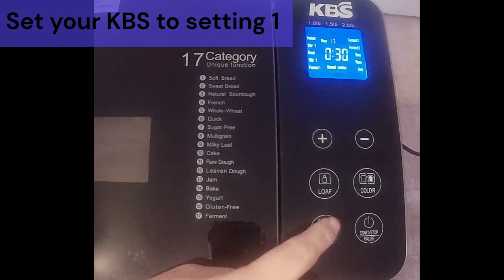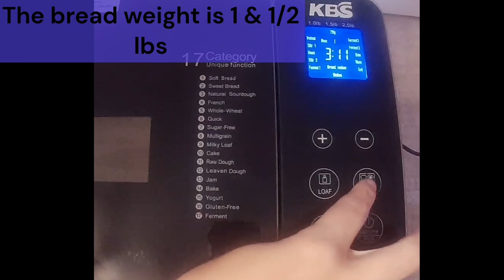Baking Blueberry Lemon bread in our KSB Bread Maker.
Recipe
12 slices 1 1/2lbs loaf
3/4 cup plain yogurt
1/2 cup water between 80 and 90 degrees
3 tablespoons honey
1 tablespoon melted butter
1 1/2 teaspoons salt
1/2 teaspoons lemon extract
1 teaspoon lime zest
1 cup dried blueberries
3 cups white bread flour
2 1/4 teaspoon of instant yeast..

Setting 1
Weight 1 1/2 lbs
medium crust